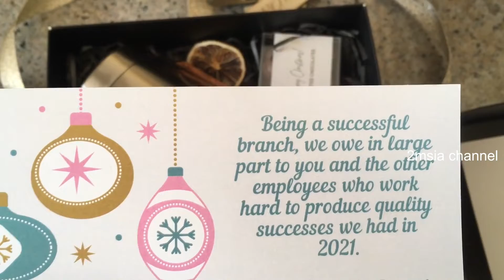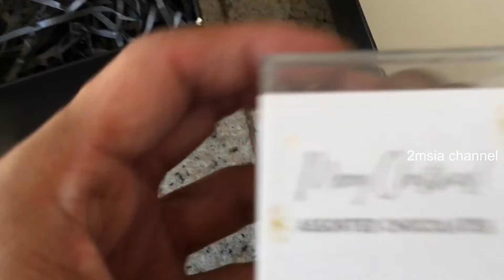Merry Christmas Cold Tumbler 2021 Gifts